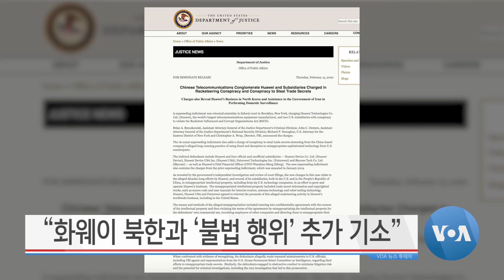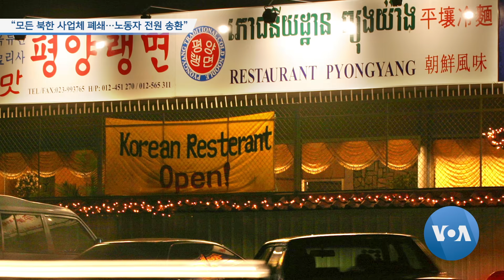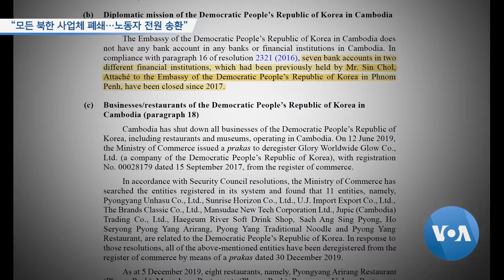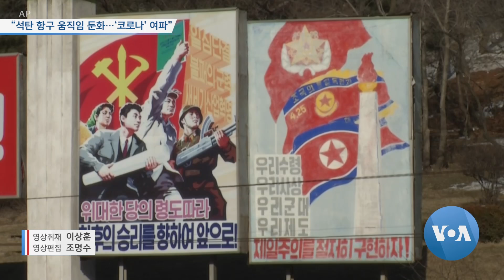[VOA 뉴스 투데이] 2020년 2월 14일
“미국 ‘본토 위협’ 가능…‘인권·국제규범’ 전제” / “미국 국방부 ‘연구개발 예산’ 역대 최고” / “화웨이 북한과 ‘불법 행위’ 추가 기소” / “모든 북한 사업체 폐쇄…노동자 전원 송환” / “석탄 항구 움직임 둔화…‘코로나’ 여파” / “대북 ‘코로나’ 대응 지원 시급…제재 면제 요청” / 독일 “북한의 외교관 격리 30일로 연장 ‘우려’”